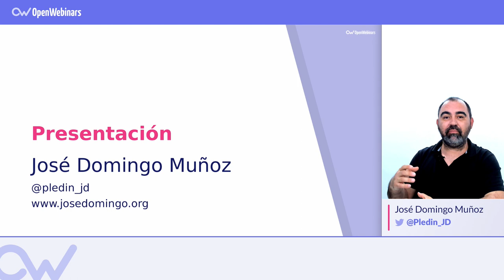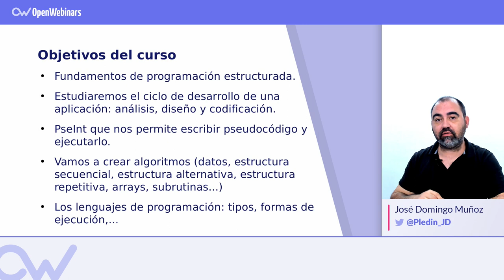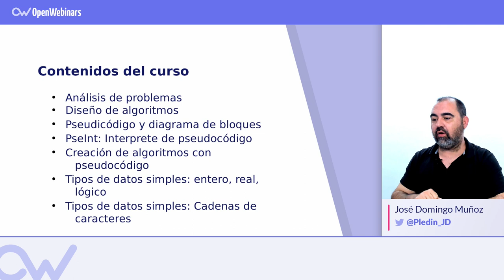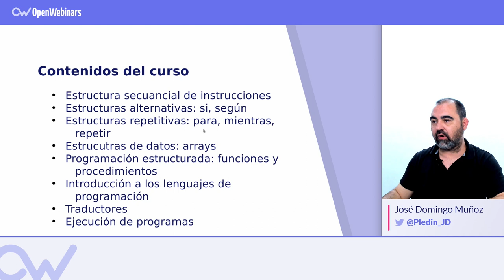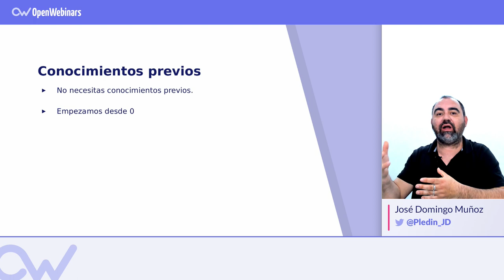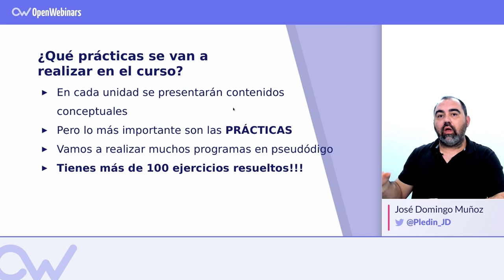CURSO DE INTRODUCCIÓN A LA PROGRAMACIÓN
En este curso aprenderás los fundamentos a la programación estructurada. Conocerás el ciclo de desarrollo de una aplicación: análisis, diseño y codificación. Para ello utilizaremos la herramienta PseInt que nos permite escribir pseudocódigo y ejecutarlo. Aprenderemos a crear algoritmos estudiando todos sus elementos: datos, estructura secuencial, estructura alternativa, estructura repetitiva, arrays,...

Aprenderemos a usar la programación estructurada por medio de la utilización de subrutinas. Por último estudiaremos los lenguajes de programación: tipos, formas de ejecución.

Para empezar este curso no necesitas ningún conocimiento previo, es ideal para iniciarse a la programación.

¿Qué vás aprender en este curso?

► Análisis de problemas
► Diseño de algorimos
► Pseudicódigo y diagrama de bloques
► PseInt: Interprete de pseudocódigo
► Creación de algoritmos con pseudocódigo
► Tipos de datos simples: entero, real, lógico
► Tipos de datos simples: Cadenas de caracteres
► Estructura secuancial de instrucciones
► Estructuras alternativas: si, según
► Estructuras repetitivas: para, mientras, repetir
► Estrucutras de datos: arrays
► Programación estructurada: funciones y procedimientos
► Introducción a los lenguajes de programación
► Traductores
► Ejecución de programas